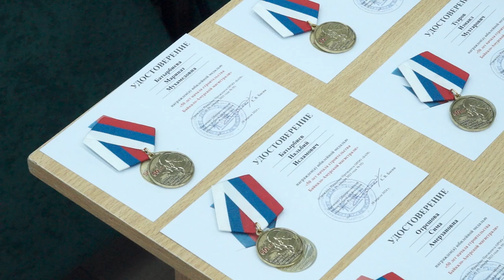18-09-2024 г. Планерное совещание в администрации района